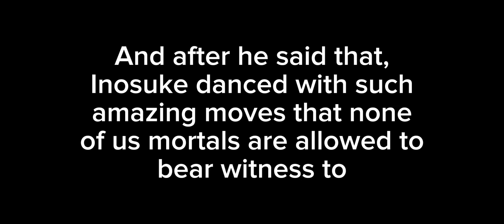Kamaboko squad react to Tiktoks / Cringe & OOC / ft. My bestie westie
First reaction video
No hate pls or I'll cry 😢😢😢